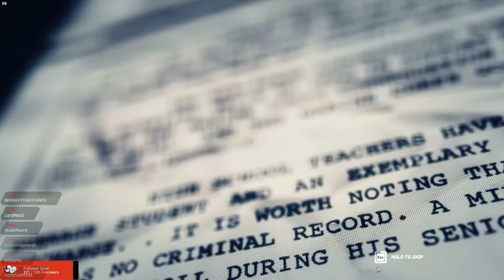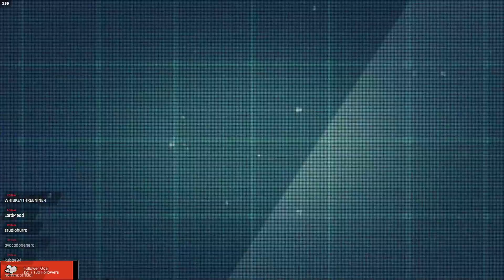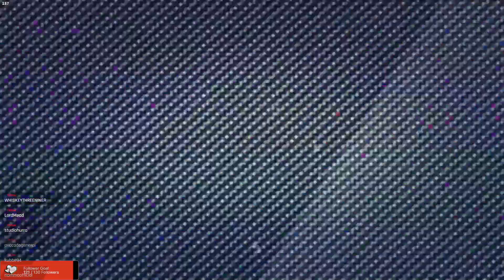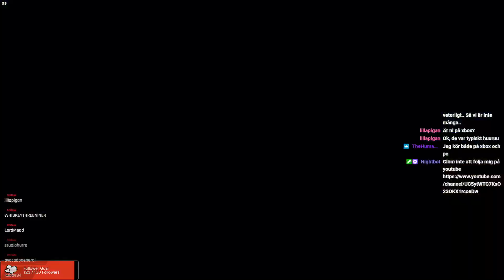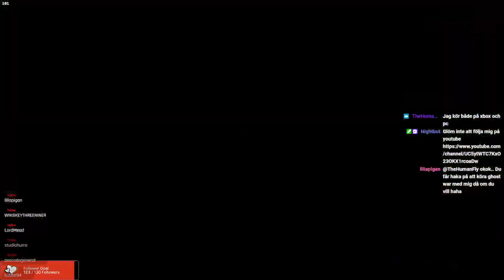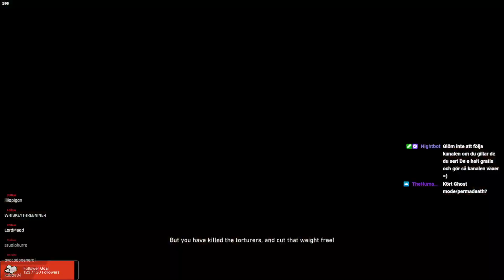Ghost Recon Wildlands | Lirar Runt Lite | swe